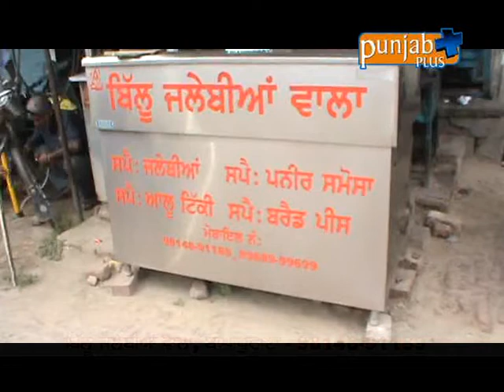Billu Jalebi Wale Baghapurana